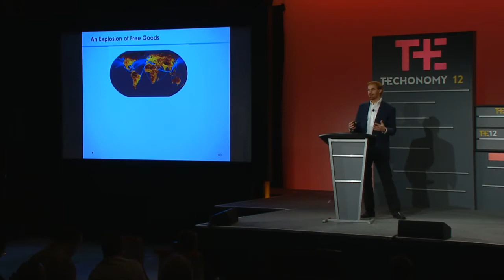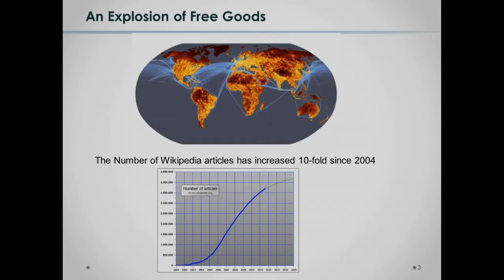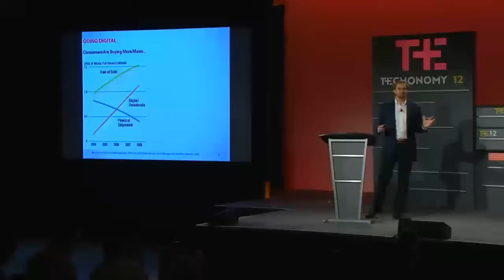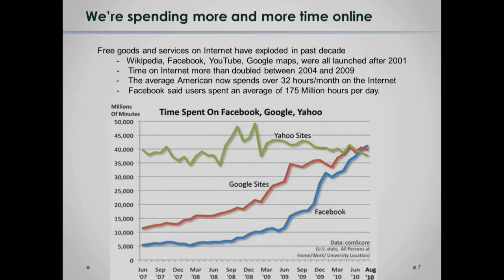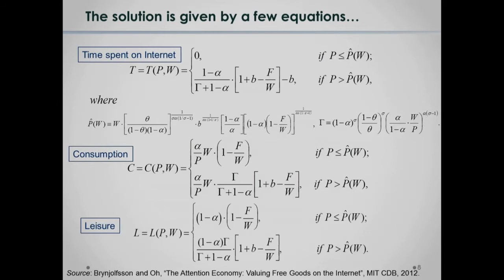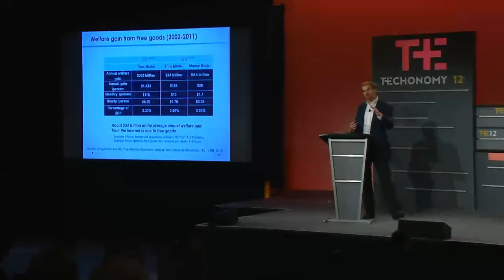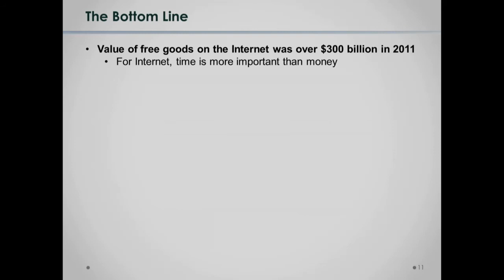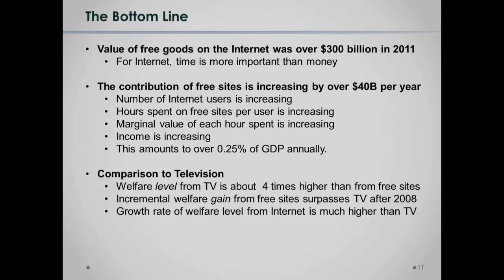Erik Brynjolfsson at Techonomy 2012: Why it Matters that the GDP Ignores Free Goods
Erik Brynjolfsson of MIT's Center for Digital Business speaks at Techonomy 2012 in Tucson, Ariz.